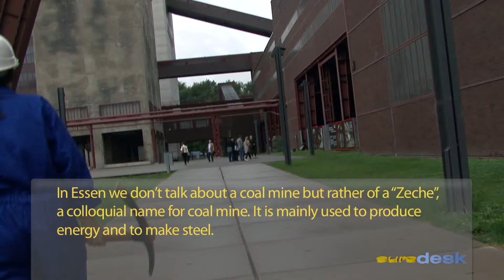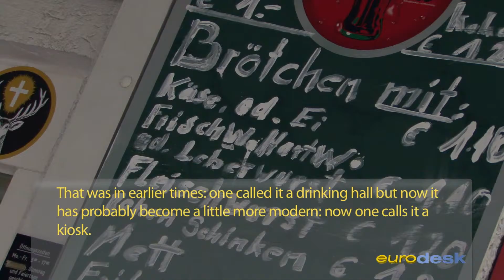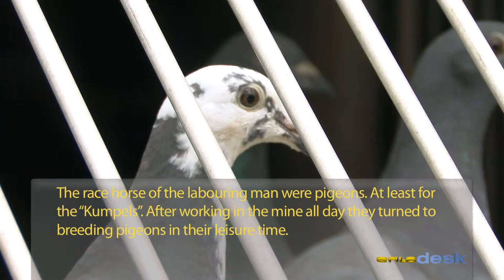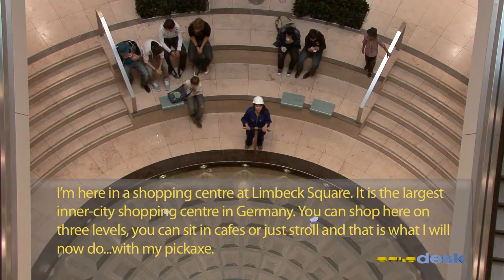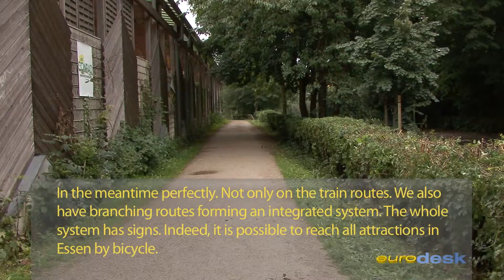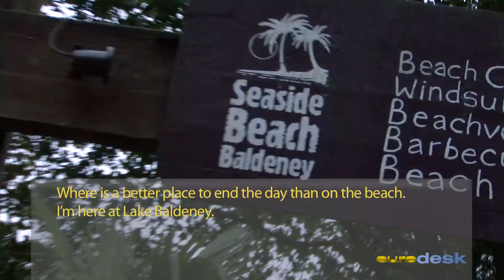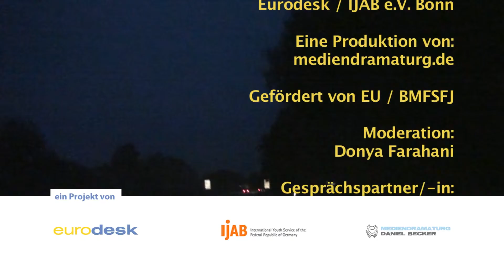eurodeskTV City portrait Essen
Essen -cultural city 2010 - have a look at this city portrait.